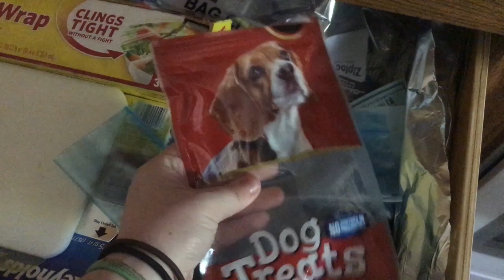My Pug and I Go Shopping!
What do you do when you run out of treats? Buy more, of course! This week Cookie and I travel to the pet store in search of some new chew sticks!